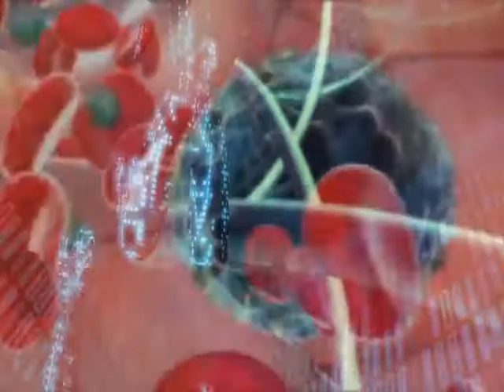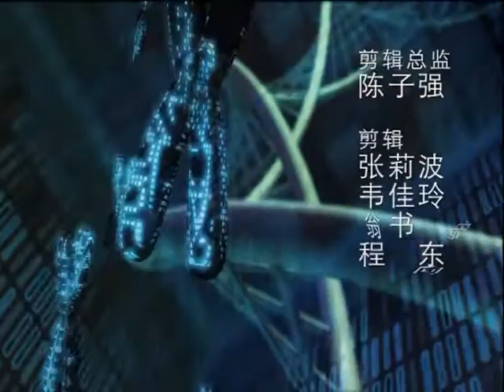20. How to Refuse Stress - Sang Lee MD